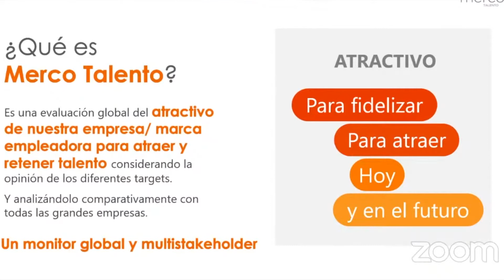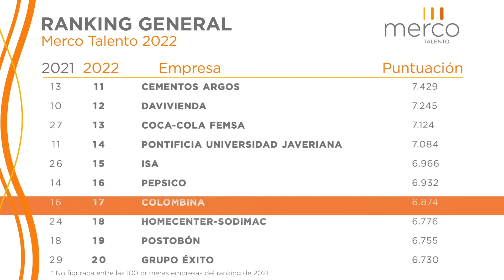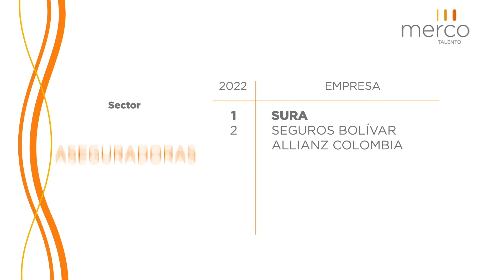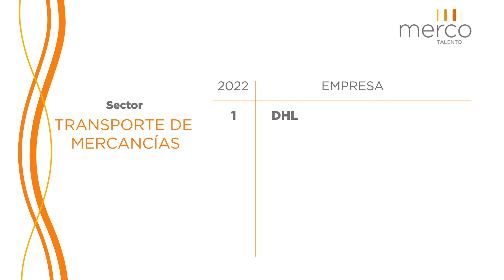Merco Talento Colombia 2022 (resumen)